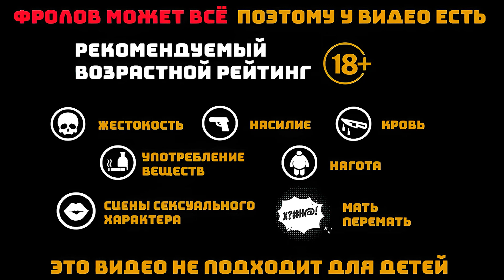У ЧЁРТОВОЙ ФИГУРЫ КОРОЛЯ ЕСТЬ ПУШКА!!! 10/10 [Shotgun King: The Final Checkmate]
Shotgun King: The Final Checkmate